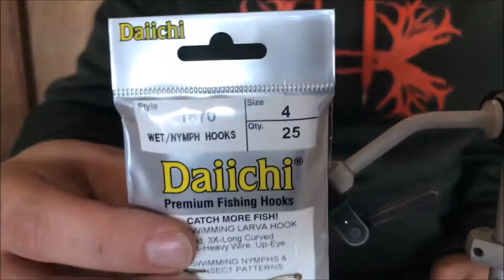Fly Tying Wiley Wire Worm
Wiley Wire Worm:

Hook: Daiichi 1870 #4
Rib: Ultra-Wire Med Red
Hot Spot: Danville 6/0 Hot Orange
UV Resin: Solarez Thick
Top Coat: Sally Hansen's Hard as Nails